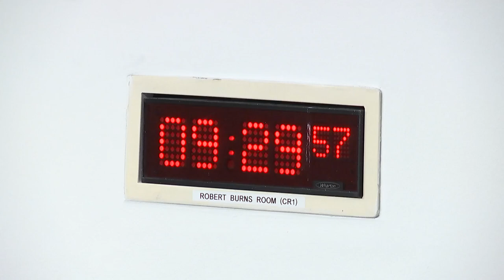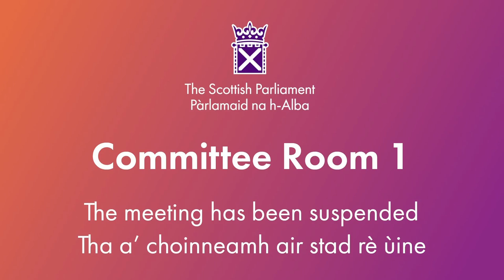Education, Children and Young People Committee - 9 October 2024